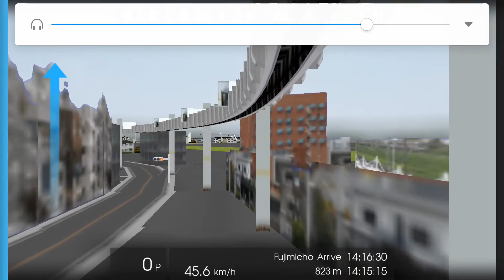[1080P]Hmmsim 2湘南モノレール/湘南單軌（大船～深沢車庫） Shonan Monorail(Ofuna ～Depot )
24/8/2016 100views